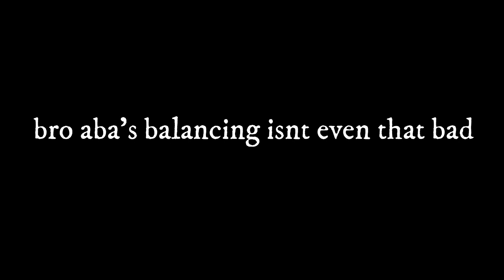(ABA) ABA'S balancing isn't that bad!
im spitting facts here!